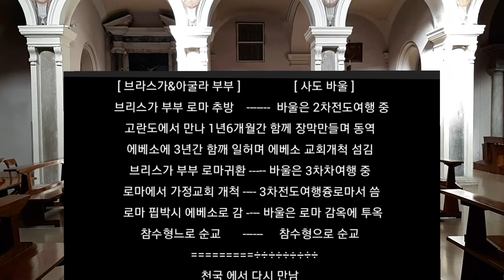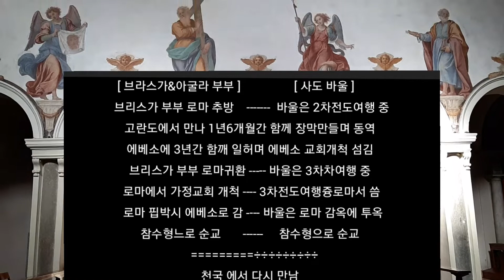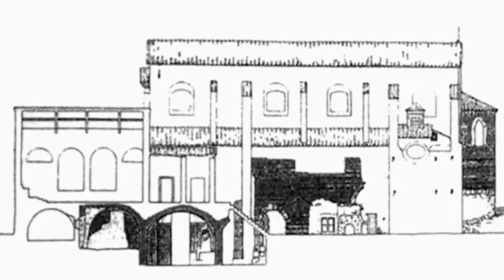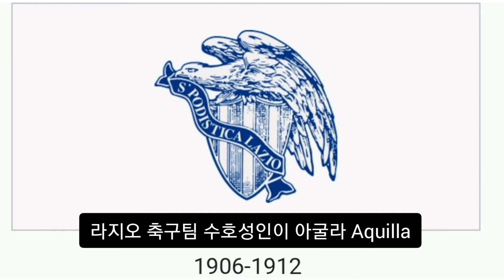주오r 복음을 위해 목숨ㄲr지 내놓은 브리스가와 아굴라 부부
로마 초대교회중에 하나인 브리스가 교회(Chiesa di s. Prisca)를 소개합니다. 사도바울과  고린도애서 만나 1년반 함께 텐트 만드는 일과 고린도교회 개척동역자로서의 만남을 시작으로 에베소에서 3년, 그 후 로마로 돌아와 가정을 교회로 오픈하여 교회를 개척하고 후에 에베소에서 디모데를 도와 주를 섬긴 아름다운 부부의 이야기 입니다.